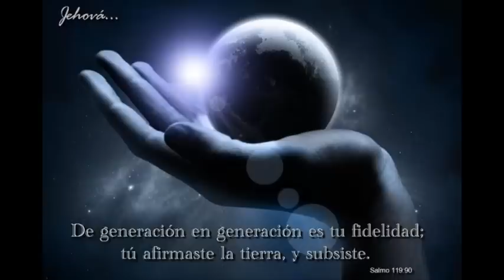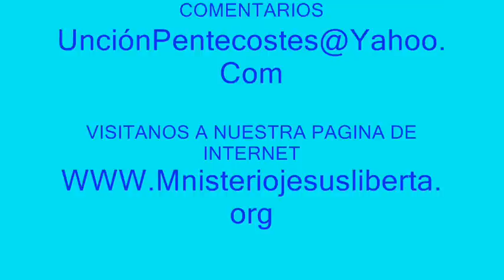GRUPO UNCION PENTECOSTES EL TEMA ERES POLVO Y NADA MAS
OTRO VIDEO DE MUCHA BENDICIÓN DE UNCIÓN PENTECOSTES